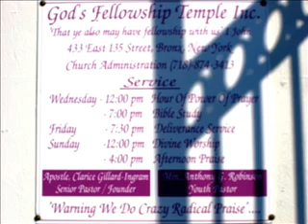Youth Praising God's Fellowship Temple.wmv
God's Fellowship Temple Youth Praising